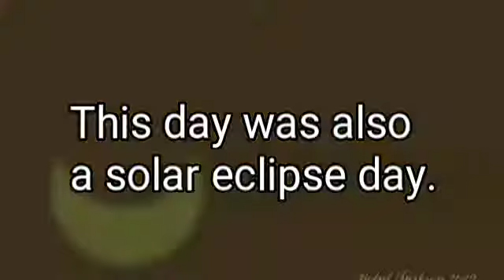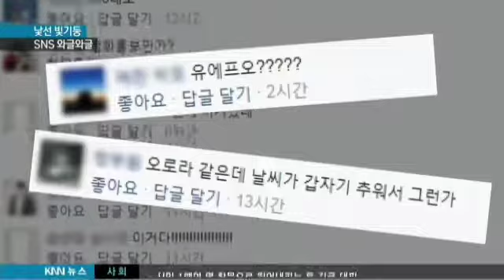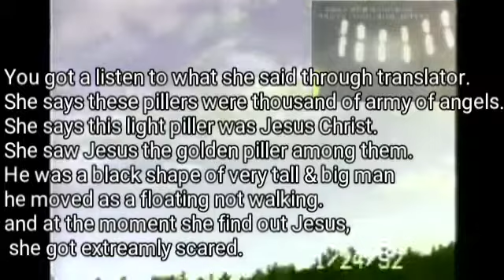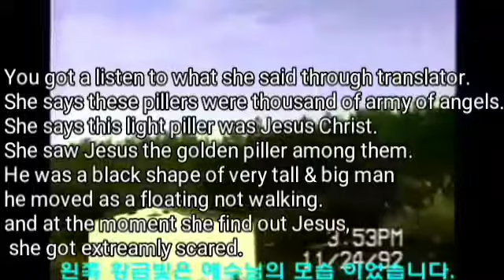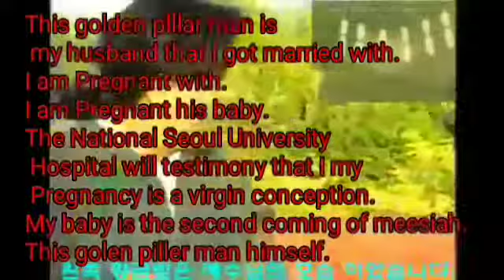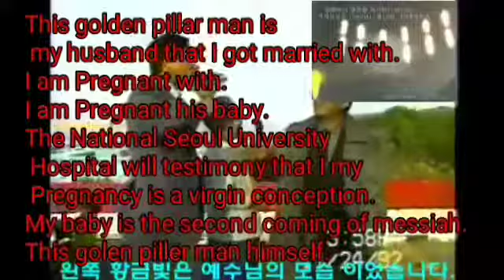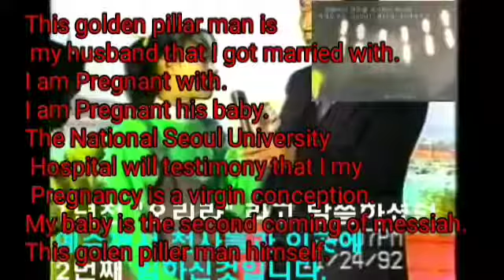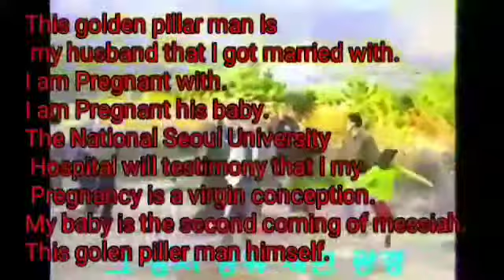👍2)The Church of Mabus : Mabus Husband 100%Exists!